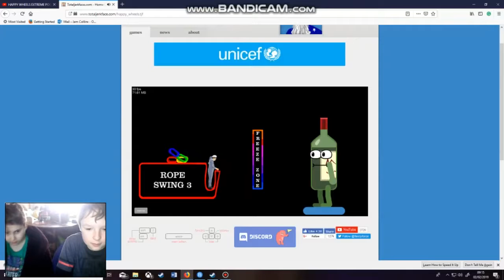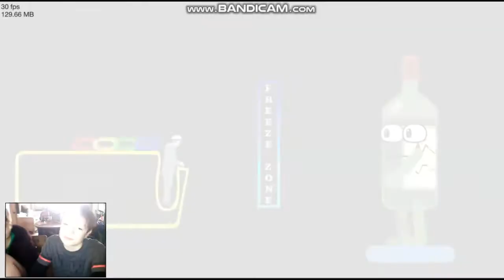HAPPY WHEELS WID MR VIBEZ!